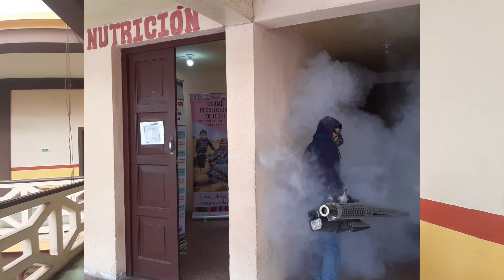Jornadas de Desinfección en varios espacios e instituciones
Debido a la propagación del coronavirus en Totonicapán, en varios espacios como instituciones publicas y privadas, establecimientos educativos, iglesias entre otros, se han realizado jornadas de desinfectados  a ttravésde la municipalidad de Totonicapán.